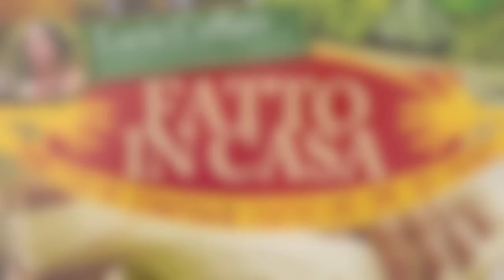Ammorbidente Naturale Fatto in Casa - Lucia Cuffaro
Lucia Cuffaro conduttrice della rubrica "Chi fa da sé" di Unomattina in Famiglia su Rai Uno, ci presenta come preparare da soli in maniera ecologica un ammorbidente naturale per la lavatrice.

E non solo! Ci spiega anche come preparare un'ammorbidente fai da te in maniera semplice con acqua distillata e acido citrico.

Inoltre con i consigli di Lucia potrai realizzare un detersivo utile non solo per la lavatrice ma anche come brillantante per la lavastoviglie.